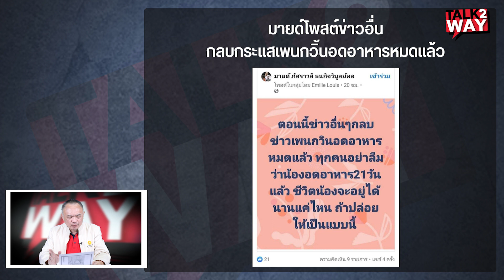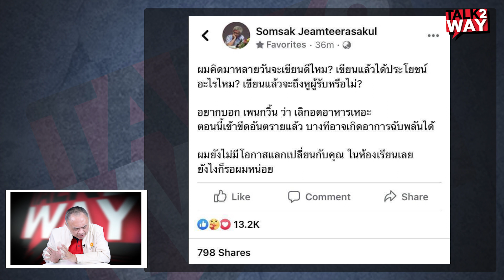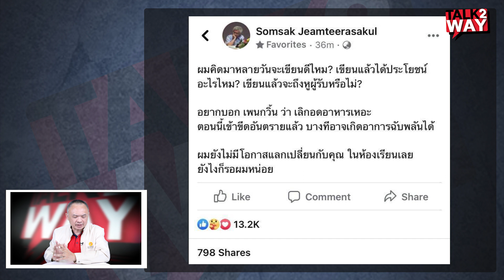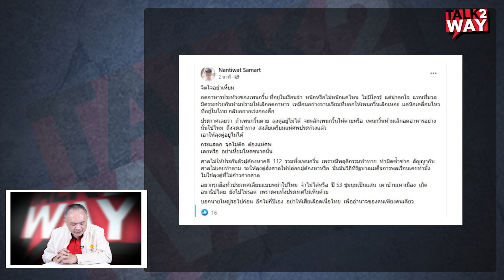ถึงเพนกวิ้นไม่อยู่ ก็ล้ม ลุงตู่ ไม่ได้